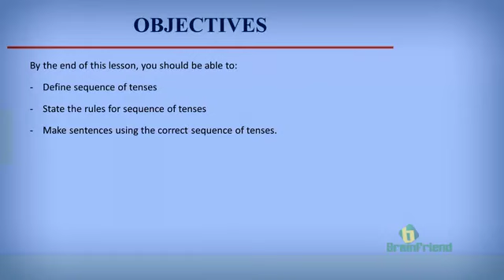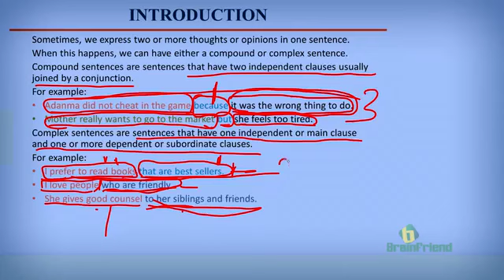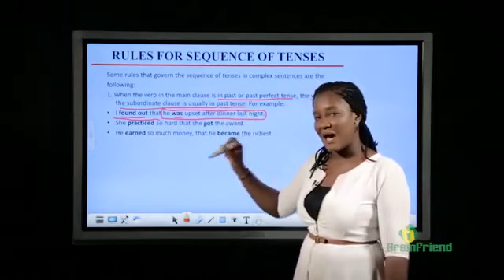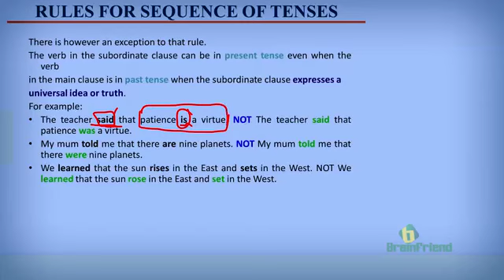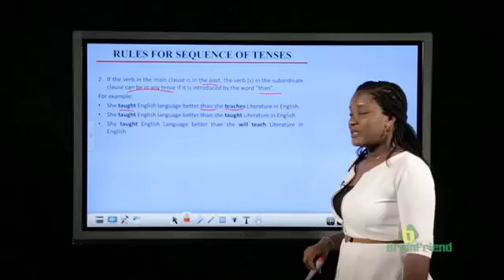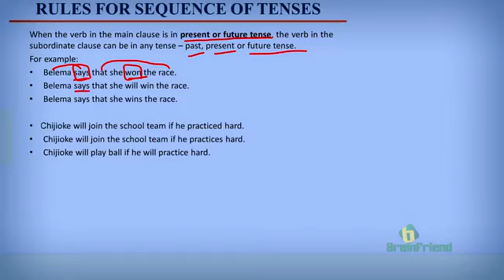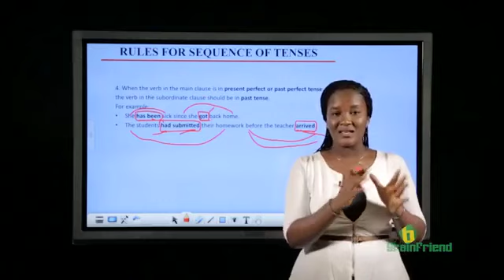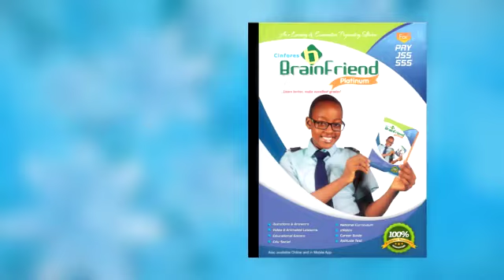Introduction to Sequence of Tenses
Class: SSS
Subject: English Language
Theme: English Grammar: Structural Patterns
Topic: Introduction to Sequence of Tenses